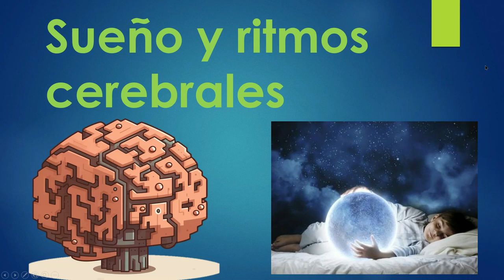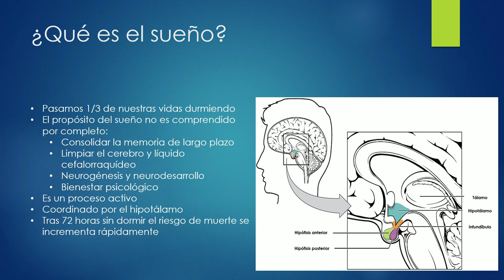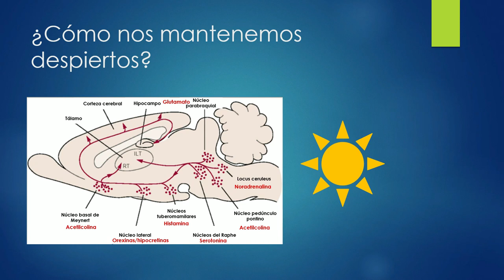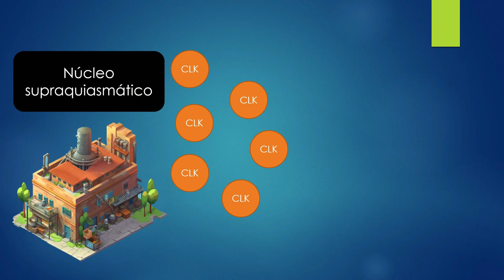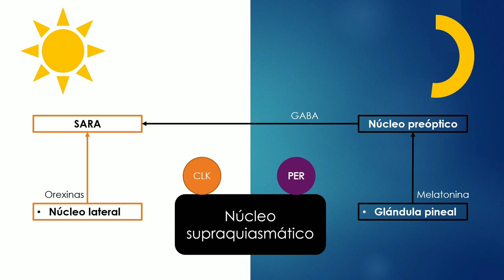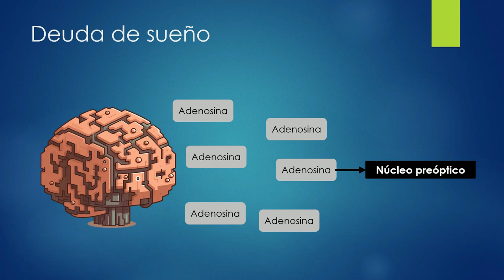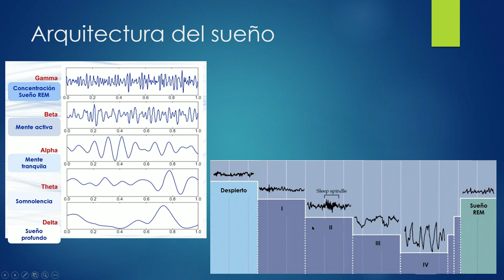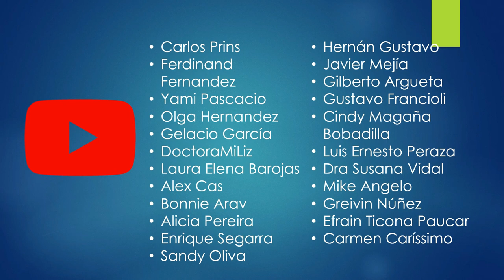Neuroanatomía y fisiología del sueño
En este video revisamos cómo funciona el lenguaje en nuestro cerebro, las áreas de Wernicke, Broca, el fascículo arqueado y el giro angular.
También revisamos las afasias principales cuando se lesionan las áreas del lenguaje.

00:00 INTRODUCCIÓN
02:36 ¿CÓMO NOS MANTENEMOS DESPIERTOS?
06:10 ¿QUÉ NOS HACE DORMIR?
08:22 NÚCLEO SUPRAQUIASMÁTICO
13:25 DEUDA DEL SUEÑO
15:15 ARQUITECTURA DEL SUEÑO